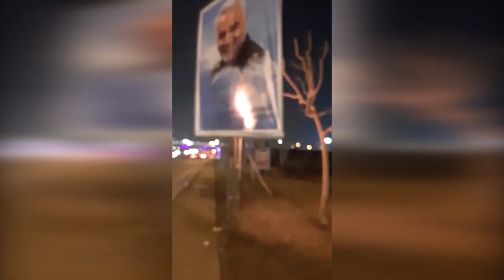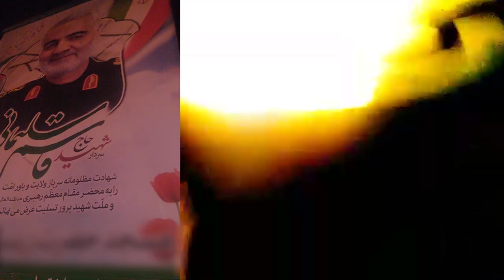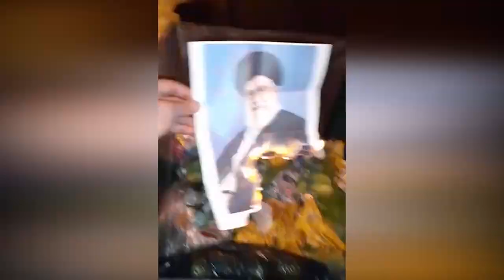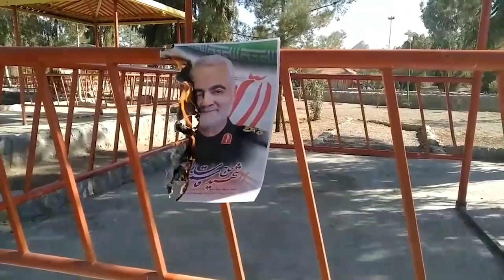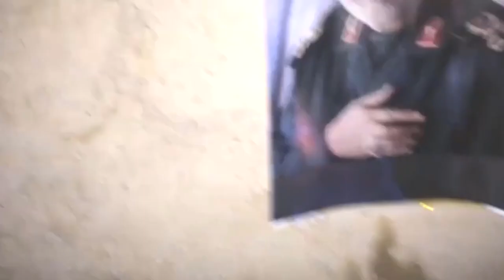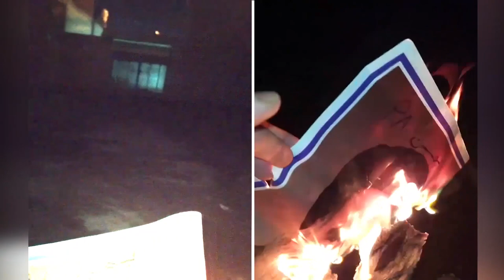Iran 29 Jan 2020 - HQ To Execute Khomeini’s Order targeted, Khamenei + Soleimani’s posters torcheed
In the early hours of this morning, Wednesday, January 20, 2020, defiant youth targeted the clerical regime’s apparatus for suppression and plunder the so-called Setad Ejrayi-e Farman Hazrat-e Emam, or the “Headquarters for the Execution of Imam Khomeini’s Order” (HEIKO), located on Mohammad Ali Jennah Expressway in Tehran.

The United States Department of Treasury sanctioned HEIKO, directly controlled by the regime’s Supreme Leader Ali Khamenei, and 37 affiliated companies on June 4, 2013, based on the Presidential Executive Order number 13599.

In March 2017, the Iranian Resistance published a book, entitled “The Rise of the Revolutionary Guards Financial Empire,” in which it unveiled a glimpse of the scale of this HEIKO’s plunder and pilfering of the nation’s wealth, including the forced confiscation and seizure of people’s lands, properties and real estate.

Also, yesterday morning, defiant youth torched posters of Khamenei and the eliminated terror master Qassem Soleimani in different parts of Tehran and other cities, including Isfahan, Boroujerd, Karaj, Sari, Babol and Bandar Langeh. They also set fire to tires in Shahriar and Islamshahr, south of Tehran, blocking the highways for the suppressive patrols.